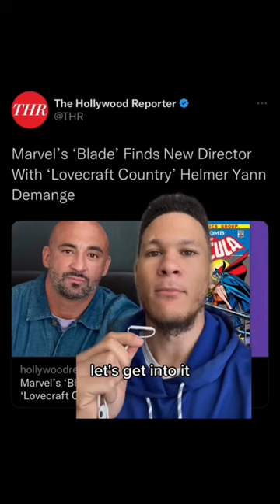New Blade director Yann Demange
I create Marvel and DC content for the latest news and up dates.

Let’s grow together and grow an awesome community full of love and positivity.